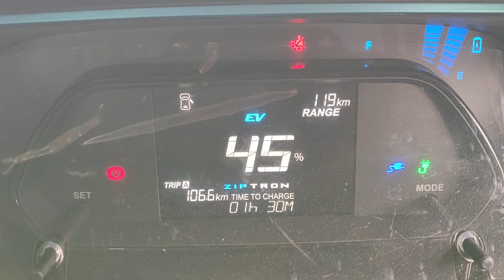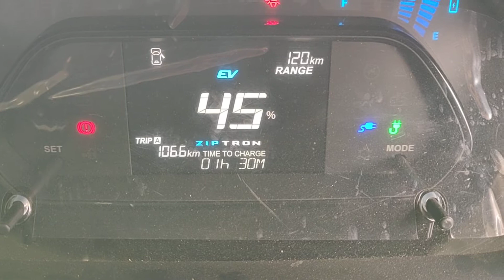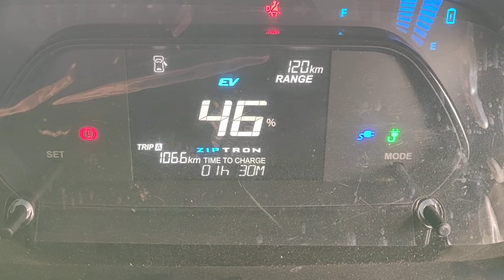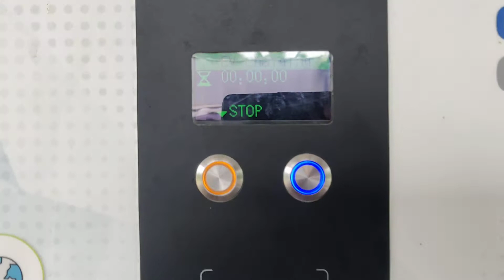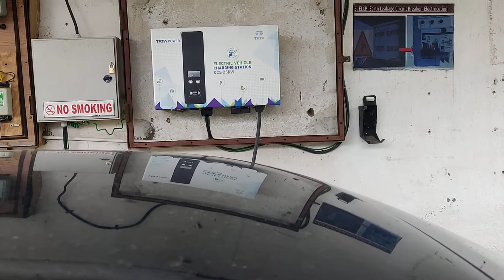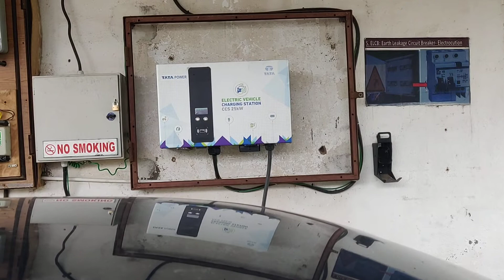TigorEV charging experience at TML CCS 25kw charging stations. |Tata TigorEV |Tata Motors EV.